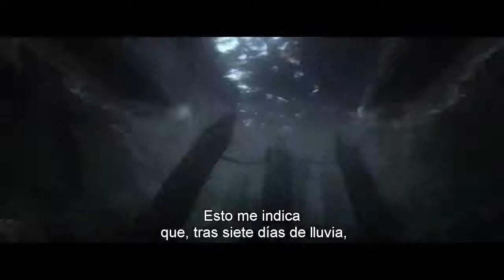SOMBRA : Tráiler 2019 Subtitulado en español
Fecha de estreno inicial : 30 de septiembre de 2018 China
Fecha de estreno : 03 de mayo de 2019 USA
Fecha de estreno : 17 de mayo de 2019 España
Título original : 影 / Ying / Shadow
País : China
Género : Acción, Histórico, Drama | Artes marciales
6,6  / 154 votos
Premios
2018: Festival de Venecia: Sección oficial (fuera de concurso)
SINOPSIS :
El condado de Pei (Peixian) está bajo la administración de un rey salvaje y peligroso (Zheng Kai). El comandante militar de su ejército (Deng Chao), aunque ha demostrado su valía en el campo de batalla, se ve forzado a emplear toda clase de sucias estratagemas para poder sobrevivir a las traiciones que se suceden en la corte del rey. Para ello ha creado una "sombra" (interpretada por el propio Chao), un doble que es capaz de engañar al mismísimo rey y a sus enemigos cuando la situación lo requiere. Cuando el rey y el comandante deciden asediar la ciudad amurallada de Jing, comenzará un combate sin igual que sacudirá los cimientos de la corte de Peixian.